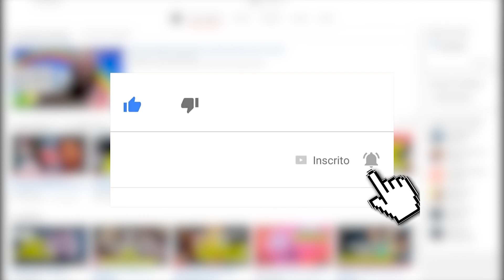O FLASH É O FUTURO DA DC NO CINEMA?